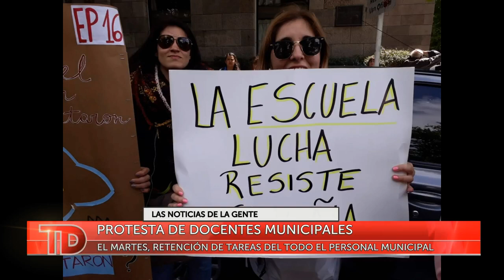Telediario Noche | Retención de Tareas y Movilización de Municipales